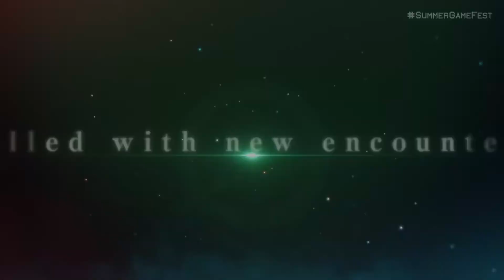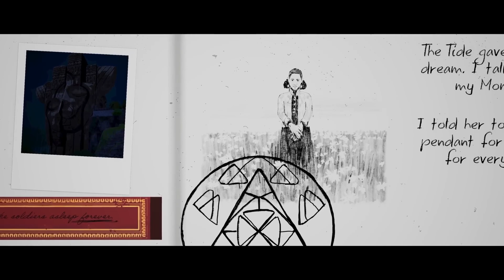Top 10 BEST GAMES coming in January 2023 You NEED to play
Looking for a new game to play on PC, PS5, PS4, Xbox Series X/S/One and Nintendo Switch?  Here are Top 10 BEST GAMES coming in January 2023 You NEED to play

Streaming on twitch Monday, Tuesday at 6 central and Saturday and Sunday’s at 2pm central

00:00 Introduction
00:33 Lone Ruin
01:24 Vengeful Guardian: Moonrider
02:16 One Piece Odyssey
03:23 Definitely Not Fried Chicken
04:14 A Space For The Unbound
05:30 Persona 3 portable/ Persona 4 golden
06:48 Fire Emblem: Engage
07:47 Forspoken
08:52 SpongeBob SquarePants: The Cosmic Shake
09:40 Seasons: A Letter To The Future
10:49 Honorable Mention
11:34 ending